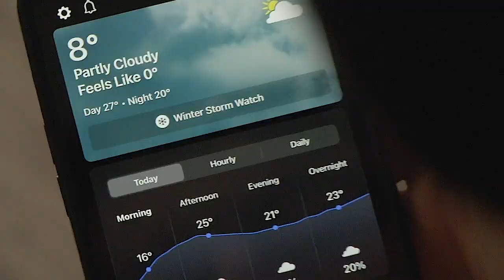Like Zero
with Andrew Nemiroski, Tim Kelly, Augusto Castillo, Alex Ryerson, Christian Delfino, Mike Torres, Rob Silcox, Edwin Rodriguez, Jeremy Raff